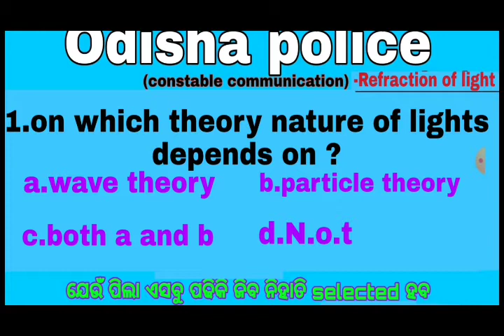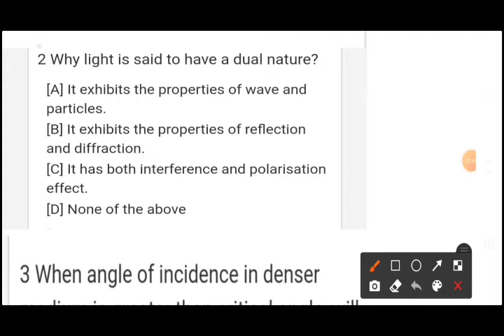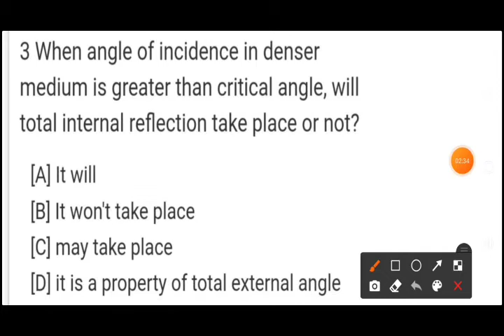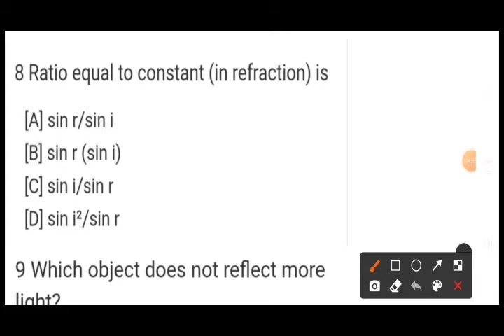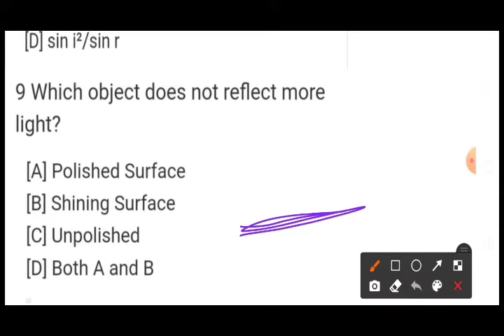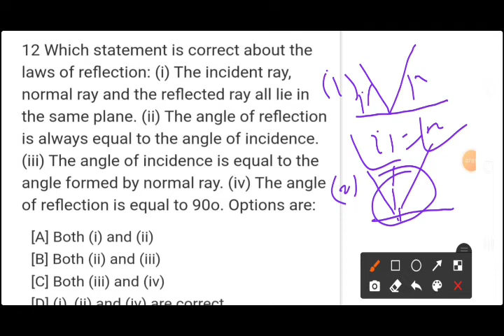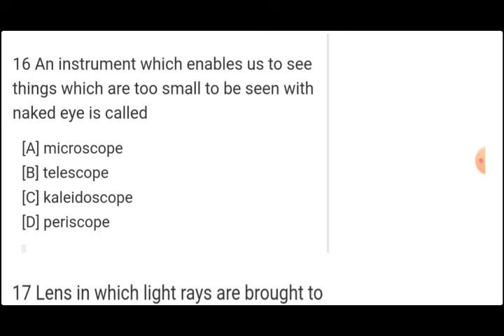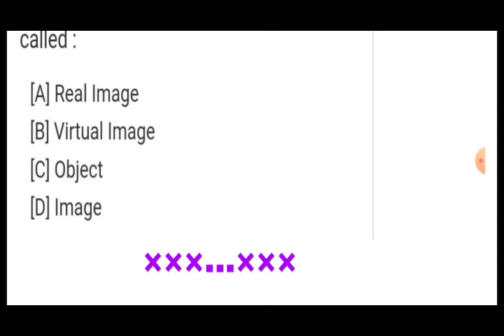odisha police||constable communication ||light chapter ||important mcq on light chapter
in this video we know that the important questions on( light) that are very important for constable communication exam also important for ssc,railway, cds,afact and other competitive exams 🙂🙂🙂

Install the app to follow my photos and videos.

odisha police
constable communication
excise constable
Live stock inspector